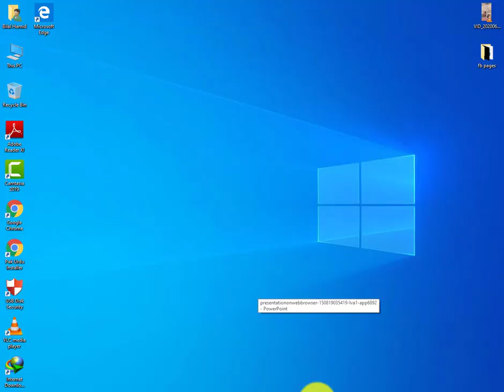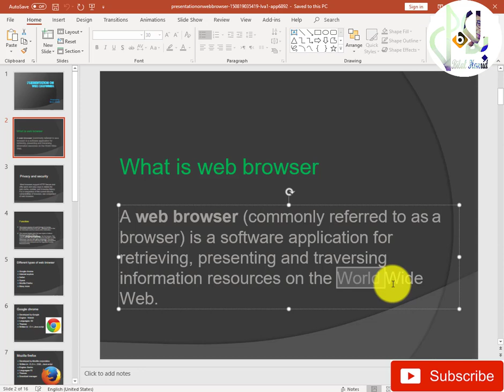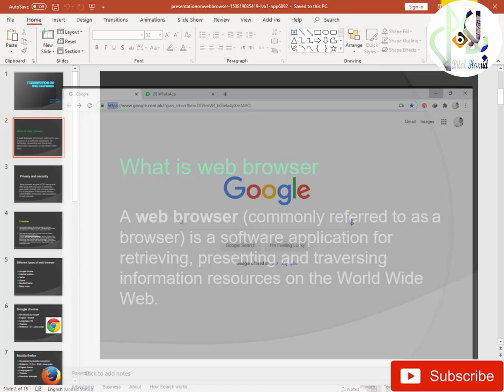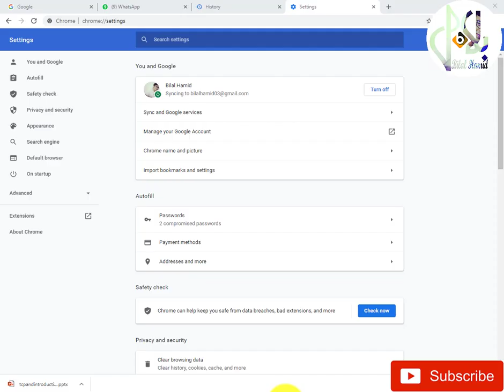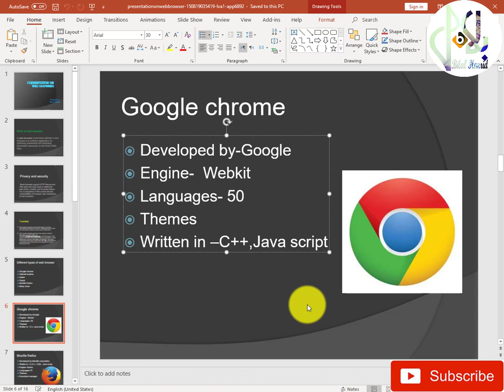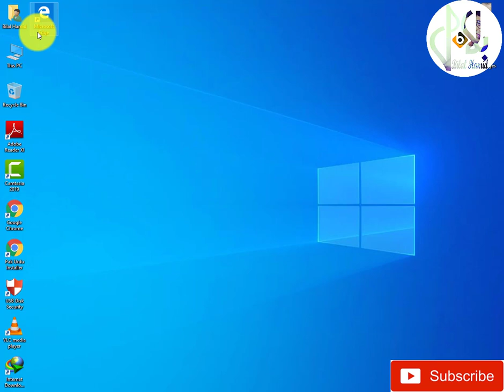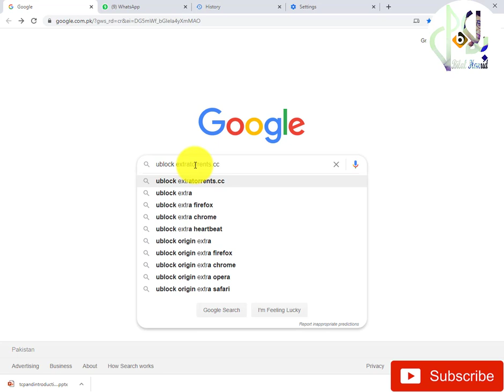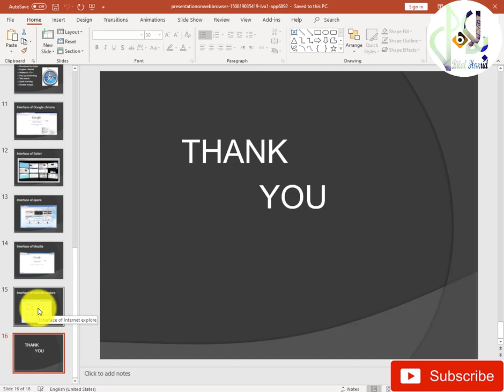Introduction to Web Browser